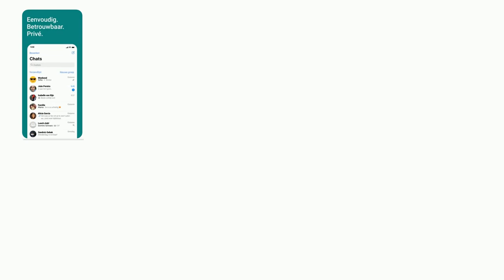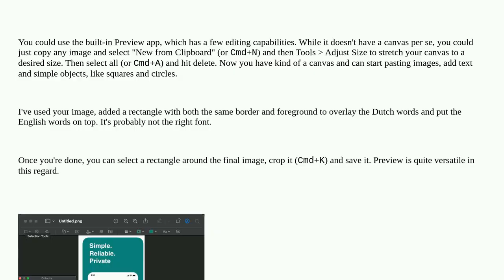App where I can edit photos in a canvas so I can add a background color and some text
A special thanks goes out to the community

  photos macos